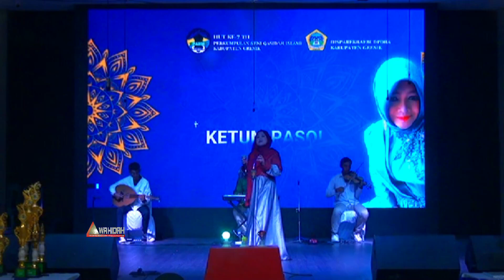JUARA 1 BINTANG VOCALIS FESTIVAL PASQI 2024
HUT KE 7
FESTIVAL BINTANG VOCALAIS
PASQI 2024
8 DESEMBER 2024
DI GNI KABUPATEN GRESIK

JUARA 1
BINTANG VOCALIS FESTIVAL PASQI 2024

Studio recording
Jl.Ra kartini 1 gresik
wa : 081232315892